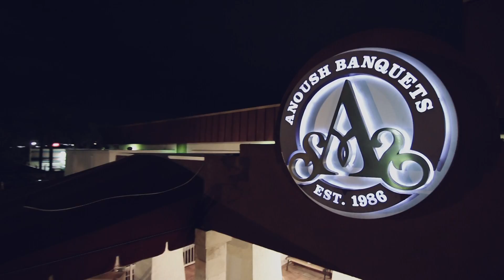Sarkis & Kristine's Wedding Highlights